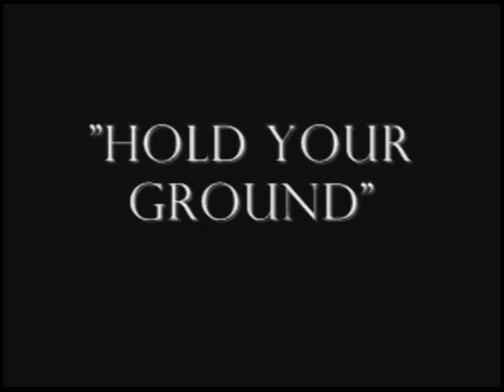"Vengeance"-A Short Action Sequence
"Vengeance" is my first attempt at an action sequence. All the music was composed by a good friend of mine, Jacob Diaz. We filmed over the course of two days at Fain Park in Prescott Valley, Arizona and I tried to implement every editing and camera trick that I knew. I hope you enjoy and I love feedback!